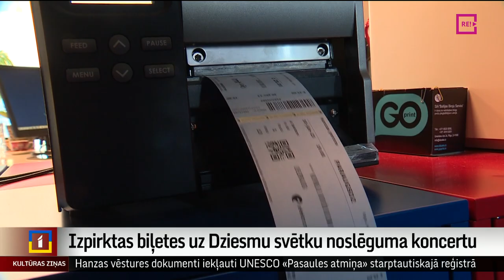Izpirktas biļetes uz Dziesmu svētku noslēguma koncertu